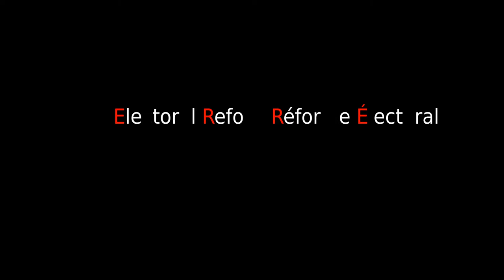Mike Schreiner ~ We Believe In Democracy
Green Party of Ontario leader Mike Schreiner spoke about the importance of Proportional Representation at Fair Vote Guelph's "Vote for Canada" event on June 28th, 2016.

Mike offered some good advice on the things we can do to help Canada get the Electoral Reform we so badly need, since Prime Minister Trudeau unilaterally decided to pull the plug, we need to try a little harder.

It would really help to add your name to the most signed e-petition on the Government of Canada website... it's at 126,049 signatures
(I believe the previous record was  just shy of 70k).

Until March 2, 2017, at 11:20 a.m. (EDT) you can sign
Petition e-616 (Electoral system)

to tell the Government we want the ERRÉ process to resume to ensure 2015 really was the last First Past The Post election in Canada.

Get your friends and family to sign ~ it is open to Canadian citizens and/or residents. There is no age restriction but email confirmation is required.

Whoa!Canada Proportional Representation 4 Canada series

Libreleft Whoa!Canada soundbites are bite sized shareable video shorts licensed to share.